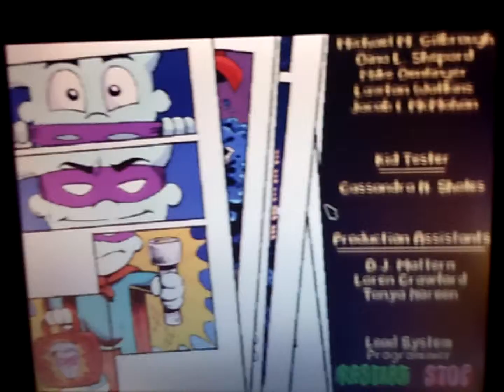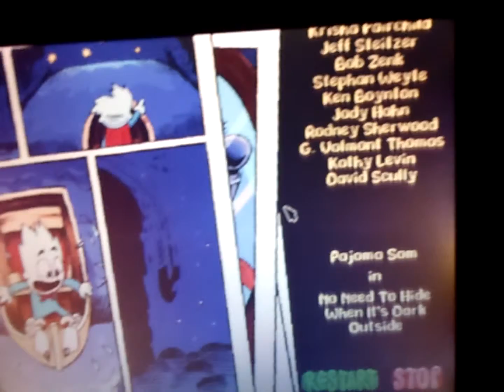lets play pajama sam1 part 40 the credits